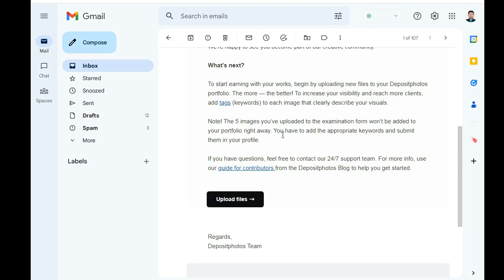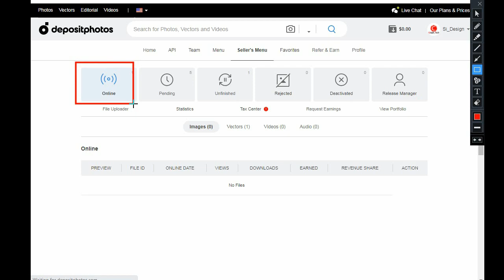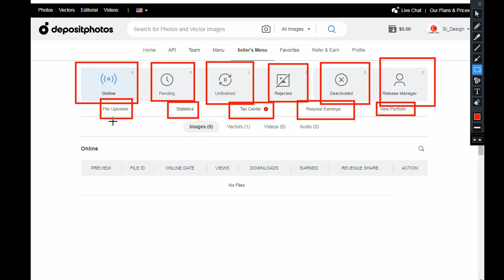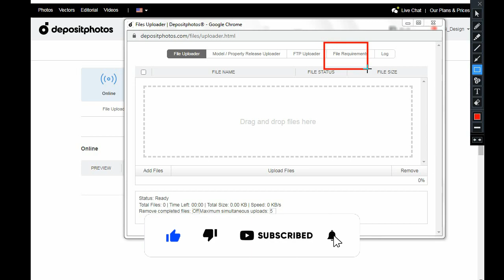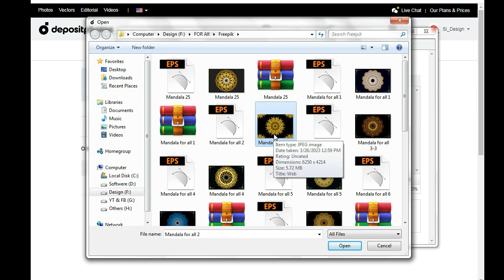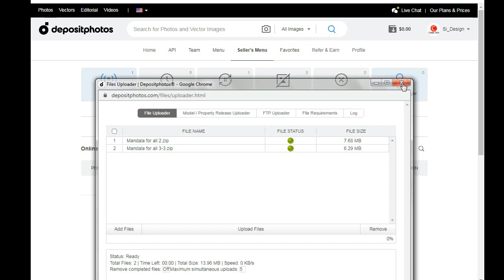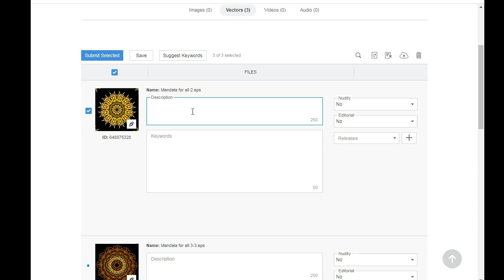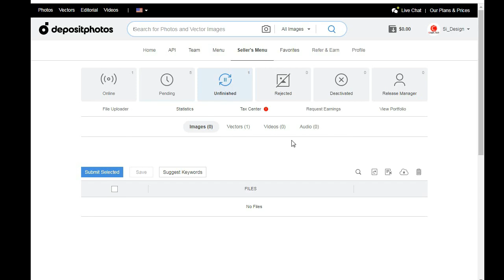How to Upload Design in despositphotos. Depositphotos Upload Process Bangla Tutorial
In this video about, ✅ How to Upload Design in despositphotos. Depositphotos Upload Process Bangla Tutorial

ইনকামের নতুন মাইক্রোস্টক সাইট। আপনিও পারবেন

depositphotos review,depositphotos,depositphotos contributor

About This Video: depositphotos review,depositphotos,depositphotos contributor bangla-depositphotos contributor,depositphotos contributor tutorial